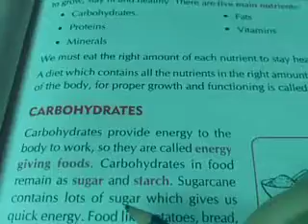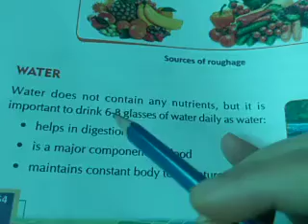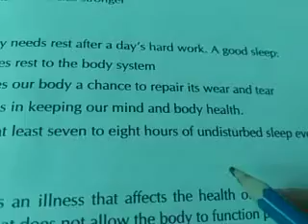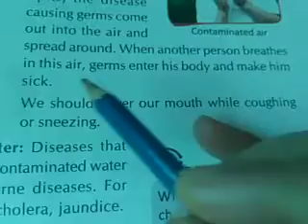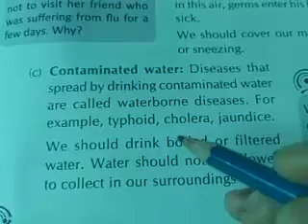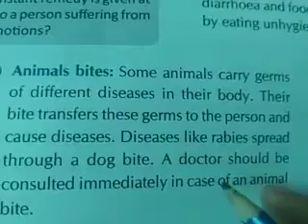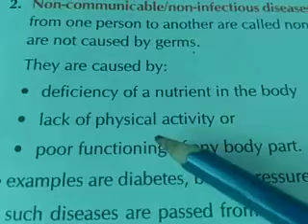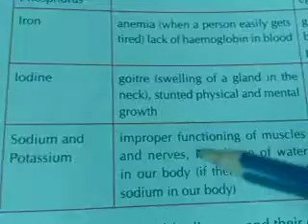Class 5: EVS: Chapter 5